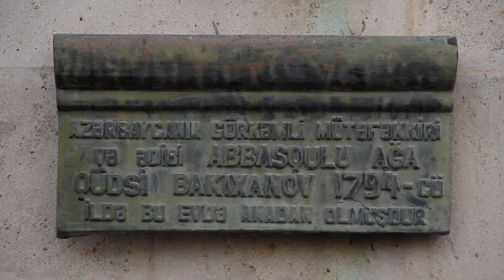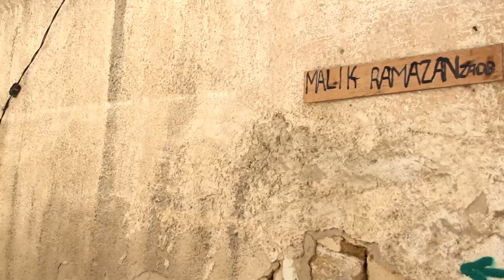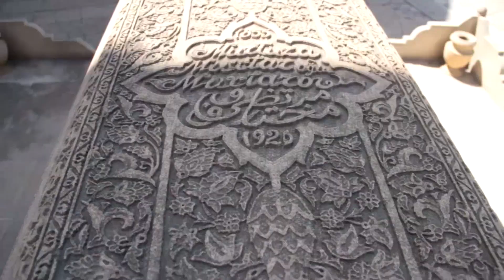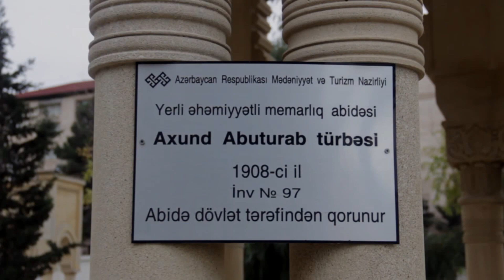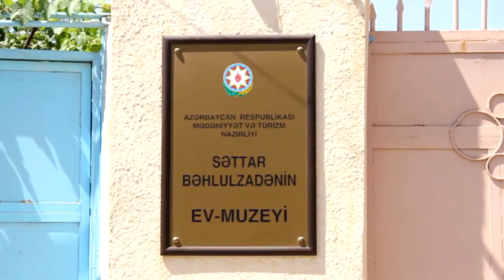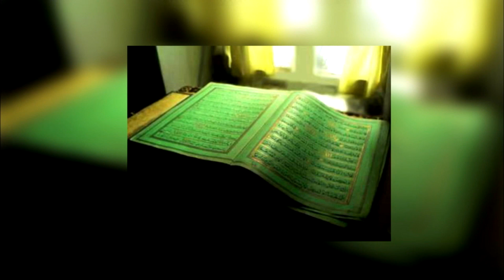Əmircan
"Əmircan" sənədli filmi. 2019
Müəllif: Rəsul Əhmədov
Operator: Rüfət Cəfəri